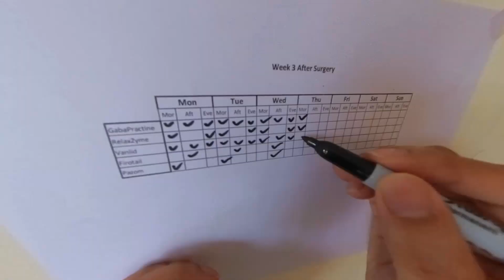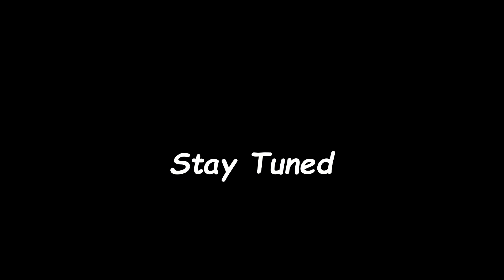Taking Care of My Dog After FHO Surgery | Part 1 | The First 3 Weeks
This is Ceaser, a GSD puppy, born on 2nd Dec 2022. This channel was originally for Max. Max was 2 years 3 months and 3 days old when he had bloat at night. We couldn't save Max. But you can save someone else. Read the link below which explains what is GDV/Bloat and how it is a ticking bomb for all dogs and specifically for large breeds.

Thank you all for your prayers and well wishes. Max lived a happy life. It's very unfortunate that it was very short.

We will not change the channel name. It belonged to Max. But, all my dogs will appear here and Max will live in our heart.